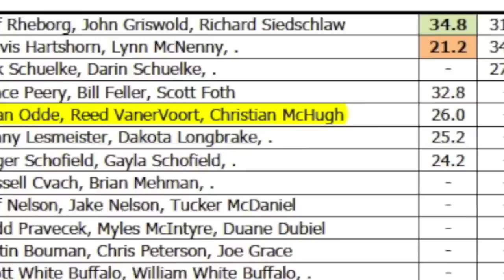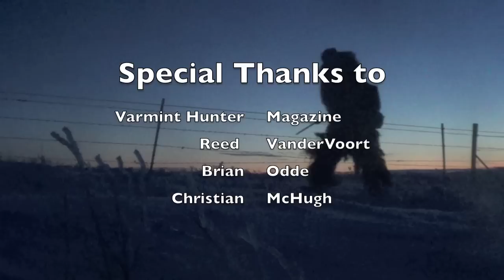Big Bear Outdoors-South Dakota Coyote's